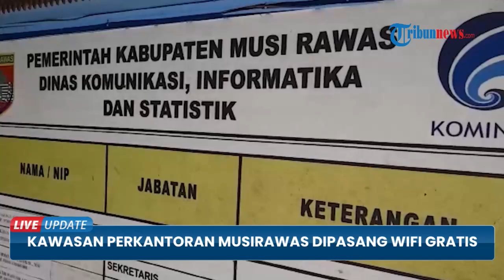Seluruh Areal Perkantoran Kabupaten Musirawas Dipasang Wifi Gratis, Dapat Diakses oleh Siapa Saja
TRIBUN-VIDEO.COM - Seluruh areal perkantoran Pemkab Musi Rawas di kawasan Agropolitan Centre Kabupaten Musi Rawas Propinsi Sumatera Selatan, kini sudah tersambung wifi gratis.

Wifi dengan nama "Mura Mantab" ini dapat diakses tanpa pasword untuk login nya.

Fasilitas wifi gratis ini dapat diakses oleh siapa saja yang berada di areal perkantoran.

Baik para pegawai untuk keperluan administrasi online, maupun masyarakat yang datang berurusaan ke kantor-kantor dilingkungan Pemkab Musi Rawas dapat memanfaatkan akses wifi gratis ini. (*)